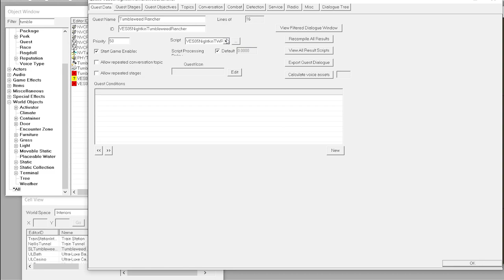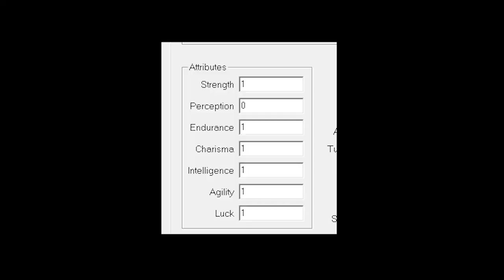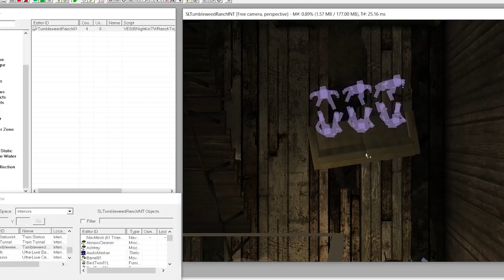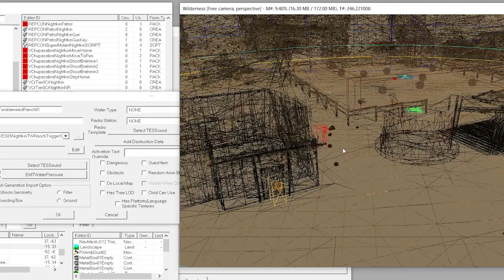Tumbleweeds | New Vegas Over Analyzed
I had no idea that investigating the metallic collision sounds of the tumble weeds in Fallout New Vegas would lead to this much info. I always love coming across some small details or information that I had never heard of before, glad I could put this video together for you all so you can know more about the lore of Fallout New Vegas

Bringing you some more Fallout New Vegas small details, lore and useless information no, I promise im not copying tks mantis I just love useless fallout facts, especially fallout new vegas.
and maybe some fallout 3 stuff

I always want to learn more about these awesome games by Bethesda and Obsidian so stuff like fallout new vegas hidden quests, fallout new vegas secrets, new vegas mods, new vegas cut content, New Vegas easter eggs, and can you beat fallout new vegas challenge videos always peak my interest.
- kraashtanner